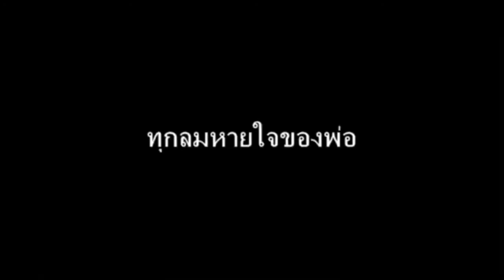เสรีพิศุทธ์เหน็บสิระ !หลังศาลตัดสินพ้นสส.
สิระ เจรจาคะ